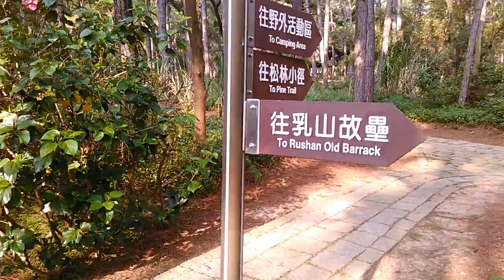9-16 金門網路電視台 十八支樑民宿 士恩天鵝網路電視台西安及金門分台聯合報導